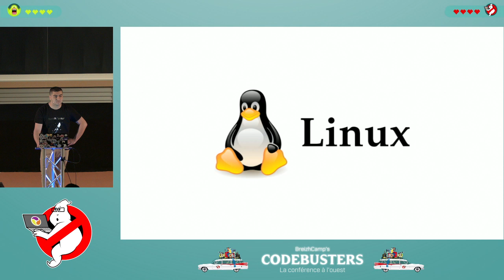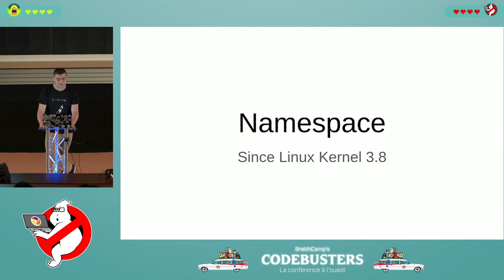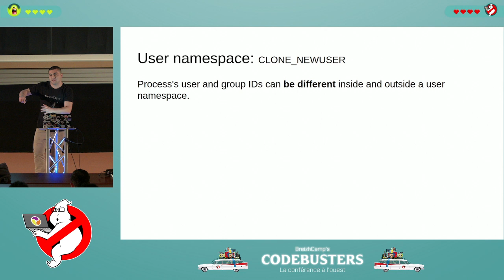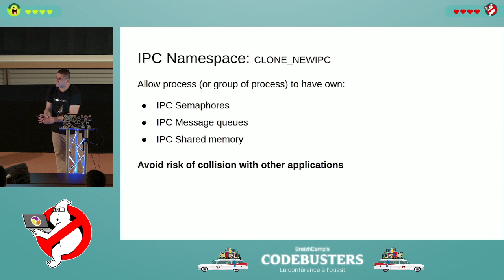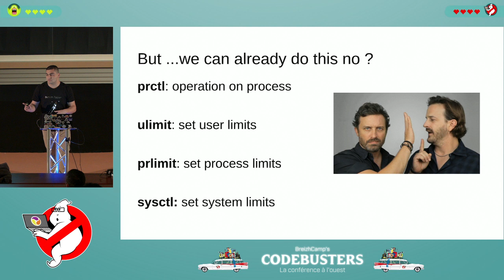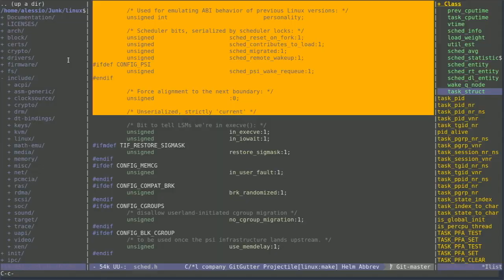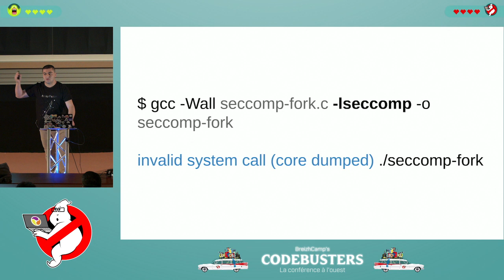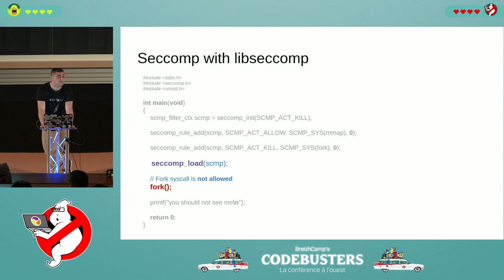Sous le capot des conteneurs Linux (Alessio Coltellacci)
Aujourd’hui, beaucoup d’architectures cloud se reposent sur des technologies de conteneurs Linux (docker, lxc, rkt, …). Au delà des choix des technologies, qu’est-ce qu’un conteneur Linux en lui-même ? Peut-on le comparer à une VM light ? En créant soi-même un conteneur Linux, on comprend mieux cette technologie .

Contenu de la présentation:

- Expliquer les fonctionnalités du noyau: cgroups, namespace, ulimits utilisés pour créer un conteneur et limiter ses ressources.

- Construire un micro conteneur linux from scracth.

- Montrer les dernières features des conteneurs linux (e.g. user namespace)

- Une digression sur leur évolution par rapport aux unikernels.